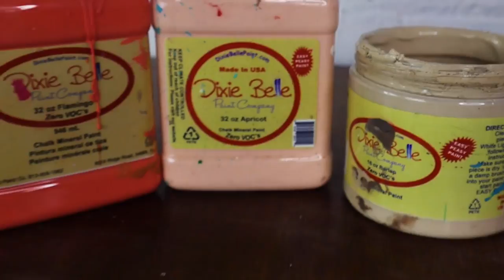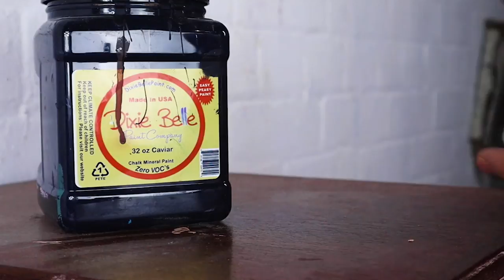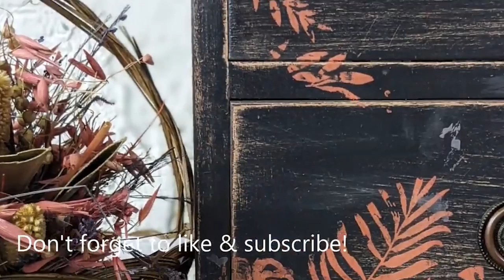Distressing a Piece with Tropical Flair with Dixie Belle Paint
Looking to distress your piece and add a tropical feel? Dixie Belle Chalk Mineral Paint is just what you need! In this tutorial, we'll show you how to distress a piece and add a beautiful tropical flair with Dixie Belle Chalk Mineral Paint.

If you're looking to add some color and life to your pieces, then Dixie Belle Chalk Mineral Paint is the perfect choice. Our paints are easy to use and give you the look you want. Watch this tutorial from  Decoris Vintage Designs, and distressed your piece like a pro!